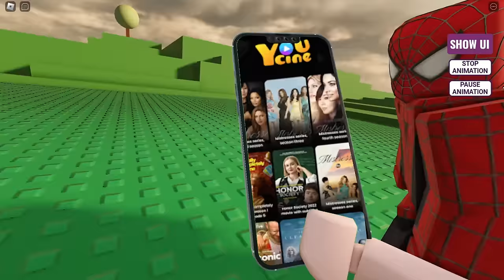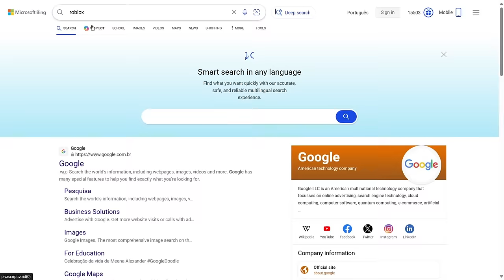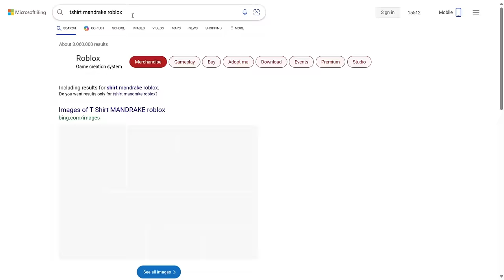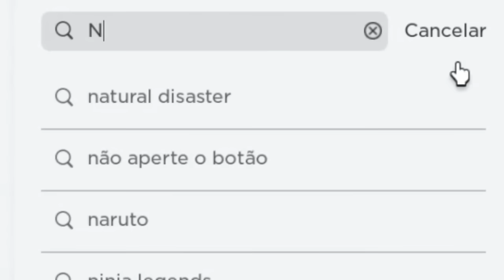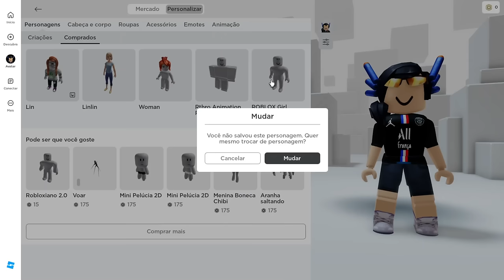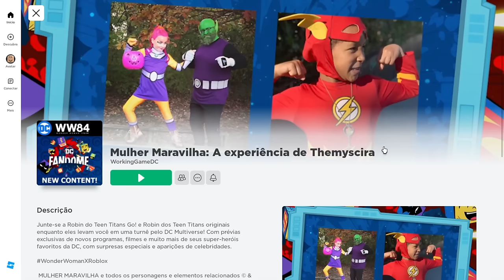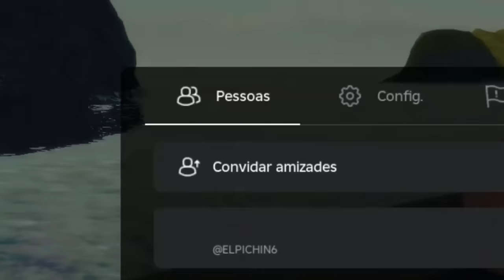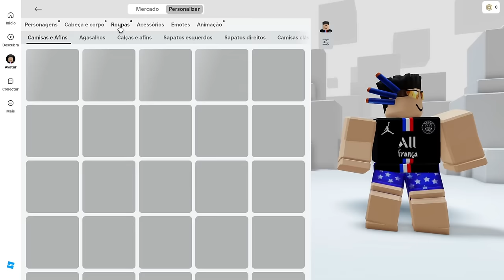COMO FAZER SKIN MANDRAKE GRATIS NO ROBLOX! ( 0 ROBUX )😎